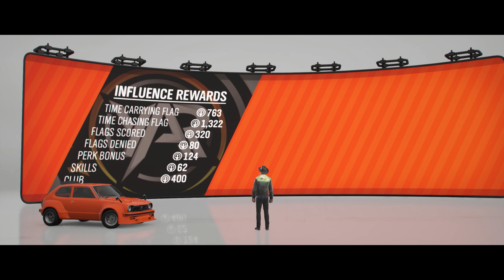Forza Horizon 4 - Playground Games - Autumn Game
Playground Games

Car: 1974 Honda Civic RS
Class: C/600

Tune Creator: Dont Giva Deuce
Tune Name: C600
Tune No Longer Shared

Livery Default

== The DEETS!

.:: Peripherals ::.
KEY: Microsoft Natural Ergonomic 4000
Mouse: Logitech G502 Lightspeed
Sticks: Microsoft Elite Game Controller 2
Headset: HyperX - Cloud II Pro Wired Gaming Headset
Mic: HyperX QuadCast – USB Condenser Gaming Microphone

.:: PC ::.
MEM: 2 G.SKILL Ripjaws X Series 16GB (2 x 8GB) 240-Pin DDR3 SDRAM DDR3 2400 (PC3 19200)
VID: EVGA GeForce RTX 2070 Super XC Ultra
AUD: Sound Blaster Zx
MOBO: Gigabyte Z97-HD3 rev2.1
Monitor: Dell Gaming S2716DGR 27.0" Screen LED-Lit Monitor with G-SYNC

.:: Console ::.

Forza Horizon 4 - Showcase Remix - Commuter Blues
Showcase Remix

== The DEETS!

.:: Peripherals ::.

.:: PC ::.

.:: Console ::.

Forza Horizon 4 in 4K 60FPS